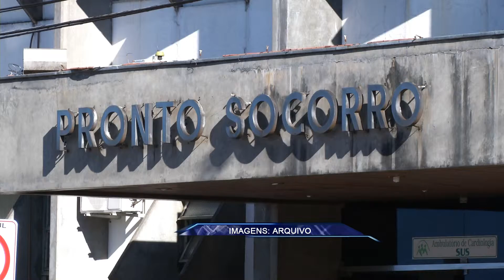TV UP / UP NOTÍCIAS - Tempo de espera em filas de orgãos de Urgência e Emergência (19/09/2014)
Matéria exibida no UP NOTÍCIAS do dia 19/09/2014. Repórter: Larissa Fernanda e Imagens de Giovane Ropelli.